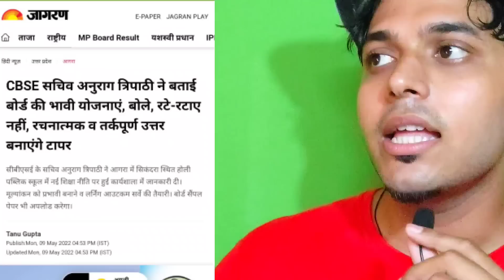🔴 CBSE latest official news 🤩 बड़ी खुशखबरी 🎉Class 10th/12th term 2 exam cbse सबके 90% confirm है भाई